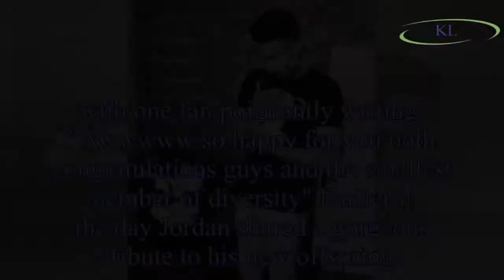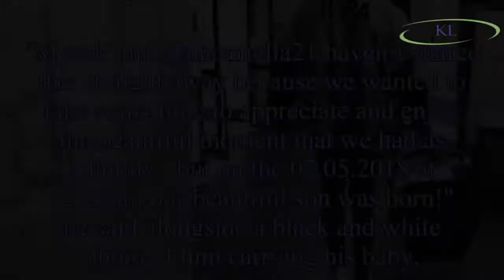Jordan Banjo's girlfriend Naomi Courts shares first picture of Diversity star's baby son after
Jordan Banjo's girlfriend Naomi Courts shares first picture of Diversity star's baby son after giving birth
Jordan Banjo's girlfriend Naomi Courts has shared the first picture of the couple's newborn son Cassius Ashley Banjo.
Naomi gave birth on Monday, 7 May 2018, to a gorgeous little boy and Jordan, 25,